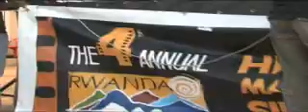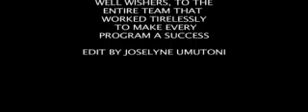Rwanda Cinema Centre and RFF 2008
Here is a brief outlook of the Rwanda Cinema Centre in Visual with its annual Training and the film festivals, first in the Hills of Rwanda/ in Hillywood and then Kigali. Come and have a Blast in this incredible Film Festival